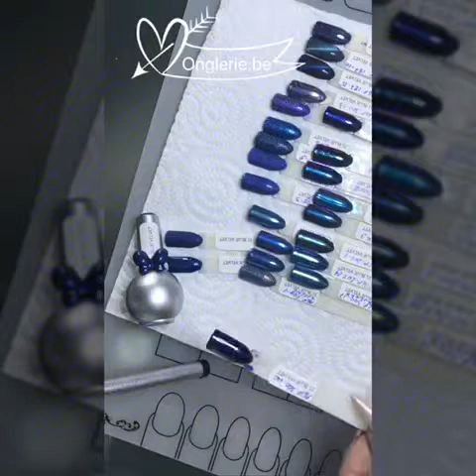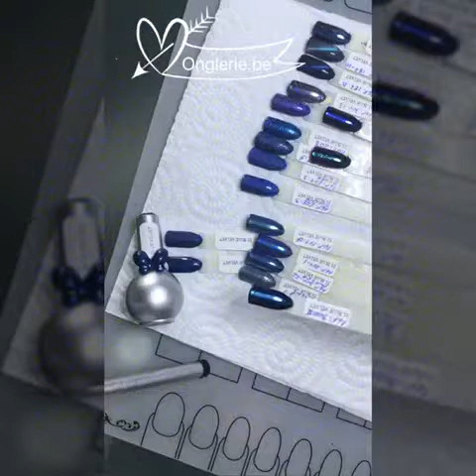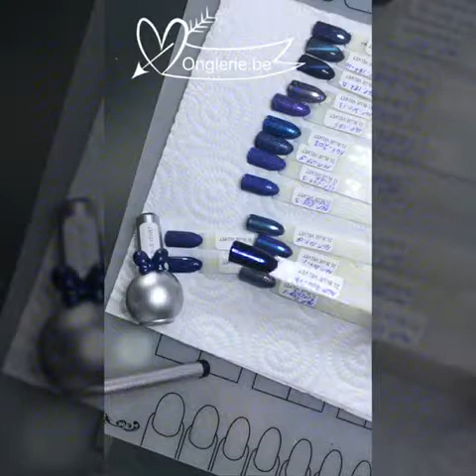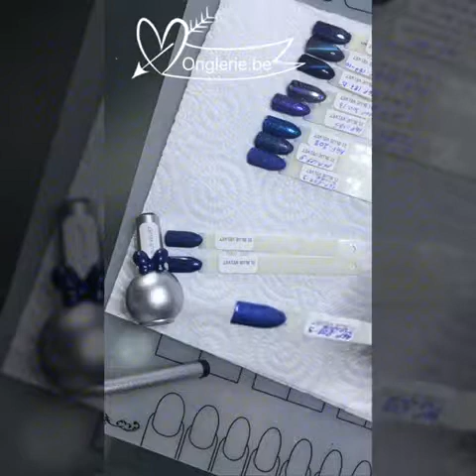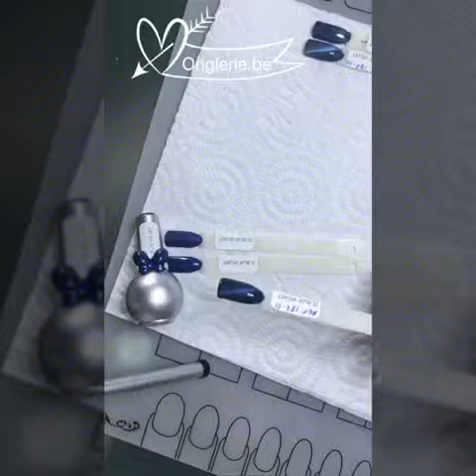31.Blue Velvet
Déclinaison sur la couleur 31.Blue Velvet